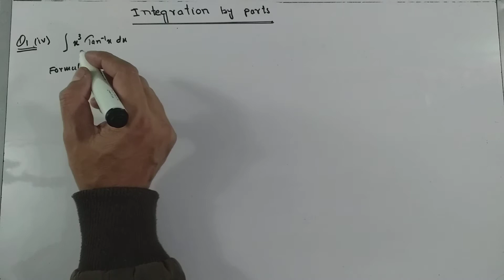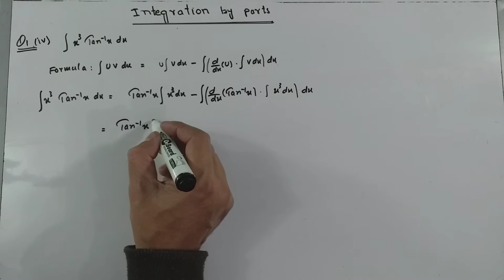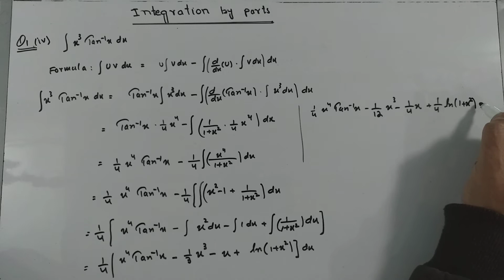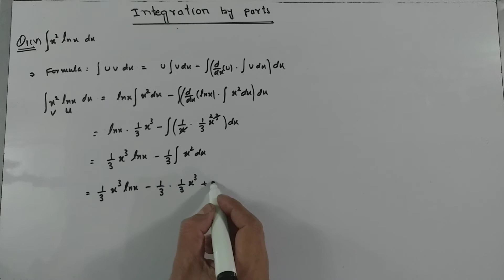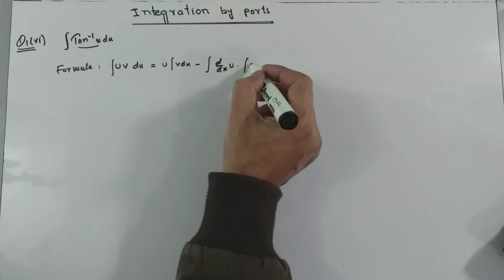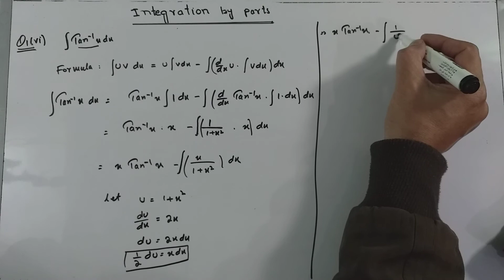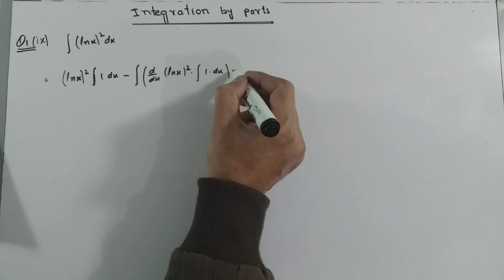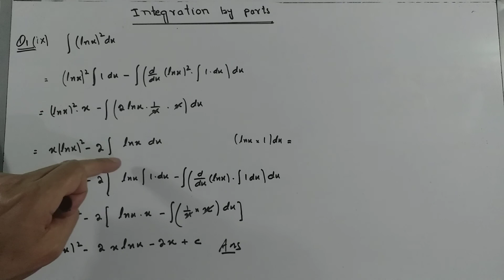Antiderivative Class:12 Ex 6.7, Q:1 (iv,v,vi,ix)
Antiderivative Class:12 Ex 6.7, Q:1 (iv,v,vi,ix) Karachi,Punjab,Federal,KPK ,Balochistan Boards